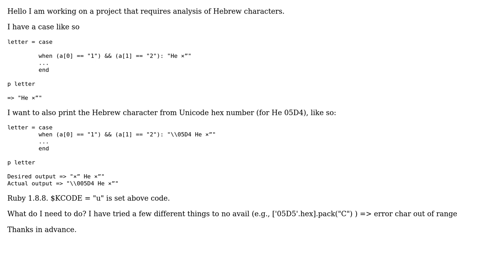Ruby convert hexadecimal to character and print (Unicode Hebrew)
With thanks & praise to God, and with thanks to the many people who have made this project possible! You are responsible for your own actions.